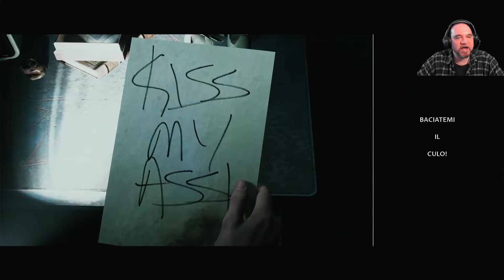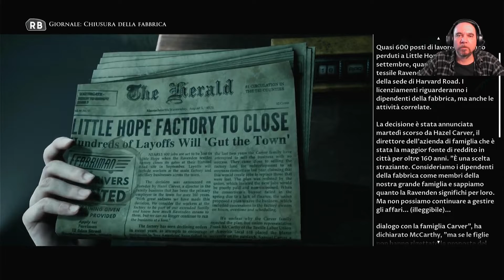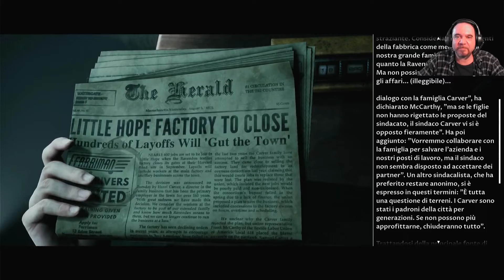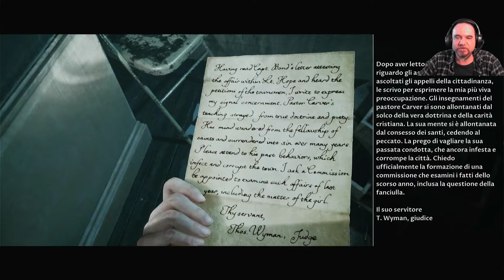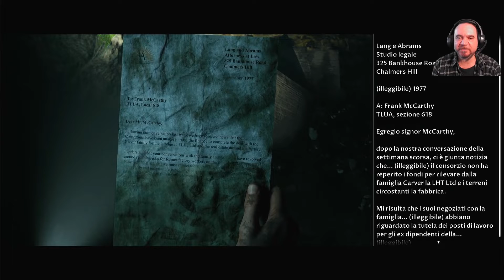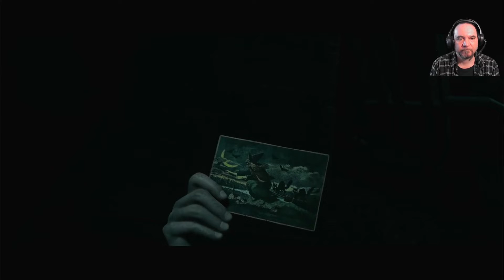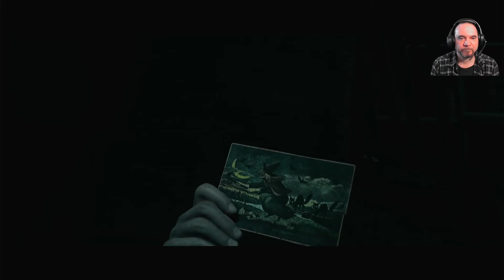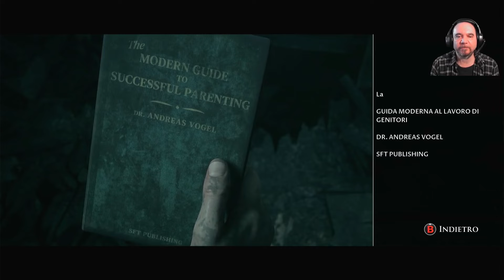Little Hope - The Dark Pictures Anthology - Gameplay ITA #07- bisogna prendere delle decisioni